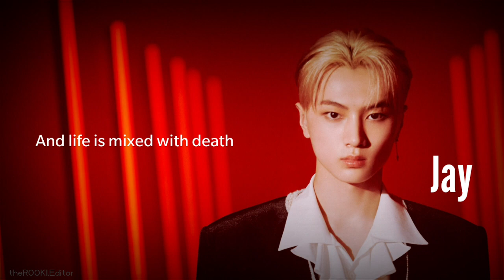ENHYPEN Jay and Jake's Outro: Cross the Line short/edited clip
Just to share my own short version/highlight of the song!